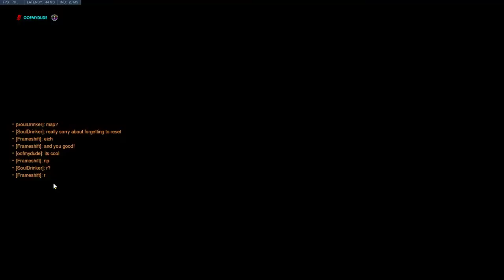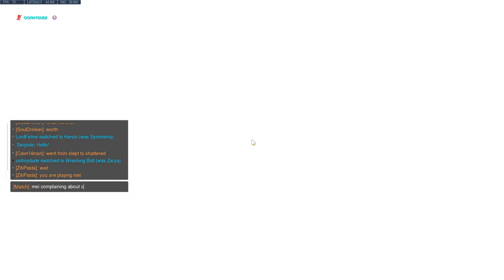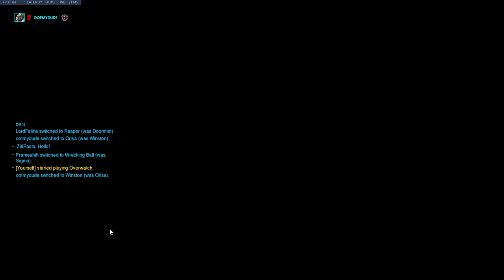Boilermaker Starship Scrim